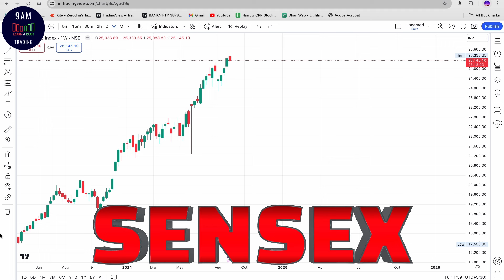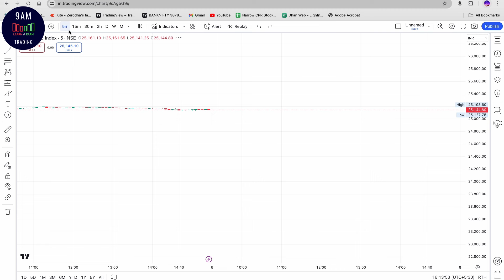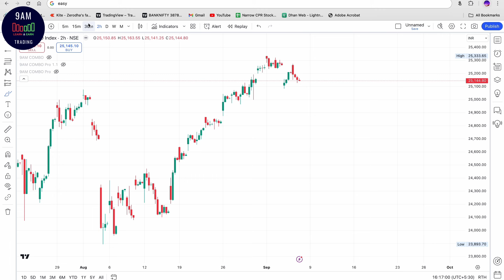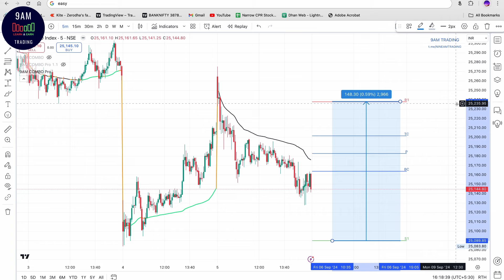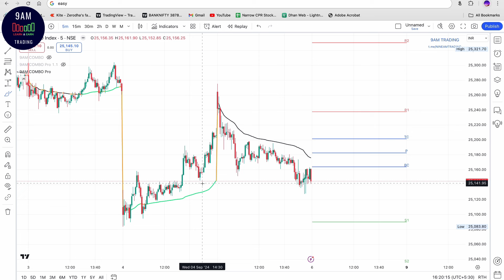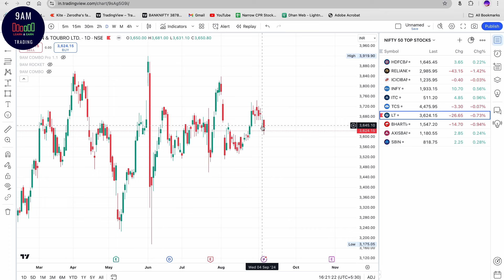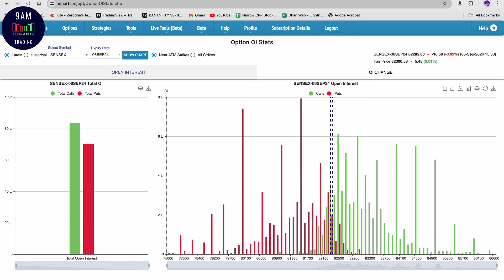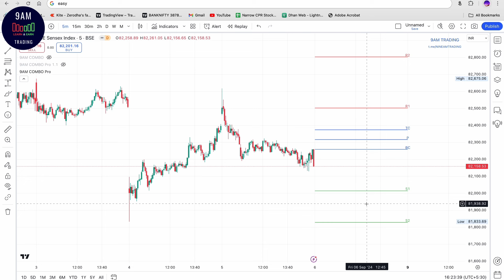SENSEX EXPIRY CE OR PE ||FRI-DAY PSYCHOLOGCAL గా దెబ్బ తీస్తుంది..